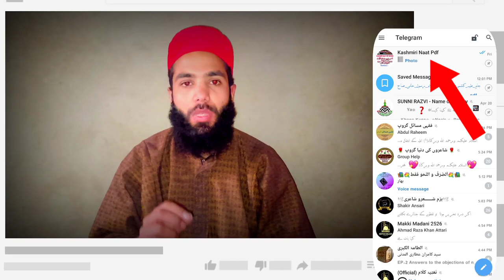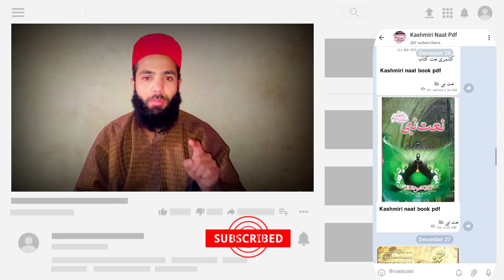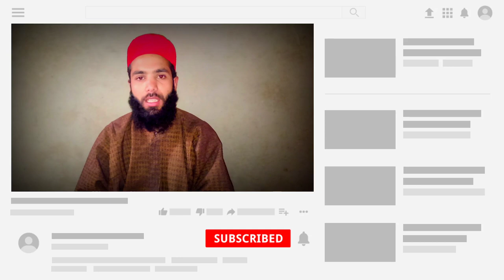How We Can Download Naat Book Of Ghulm Rasool Hami sahab | Jamia Taiba Naat Book Pdf | Mushtaq Raza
مولانا غلام رسول حامی صاحب نعت کتاب "جامعہ طیبہ"
Hami sahab Naat Book pdf Download link ⤵

زیادہ سے زیادہ Share کریں Link کو

*اسلام عليكم ورحمة اللة وبركاته*
 *اگر آپ نعت رسول مقبول ﷺ کے خواہش مند ہیں
تو خوش ہو جائے آپ کےلئے کشمیری نعت کتاب ۔۔*
 *KASHMIRI NAAT PDF BOOKS*

1:- نور مدینہ کشمیری نعت رسول مقبول ﷺ کتاب ۔

8:-  رضائے بخشش کشمیری نعت کتاب  میرے استاد کی نعت کتاب ۔

9:- آتشکدہ عشق مولانا مشتاق احمد خان کی نعت کتاب ۔

10:- آتشکدہ عشق حصہ دوم

14:- مولود نبی ﷺ اور کشمیری نعت

15 جامعہ طیبہ از مولانا غلام رسول حامی صاحب

16 کبریت الاحمر اور اوراد قادریہ

17 :- ختمات شریف pdf

18 :- مدینک پوش نعت کتاب رشید صادق

19:- دعاء صبح مع کشمیری نعتیں

20:- نعت نبی صلی اللہ علیہ وسلم از پیر محمد یعقوب شاہ صاحب ( بلبل کولگامی )

21:- التجا بدربار رسول اللہ صلی اللہ علیہ
پیر محمد یعقوب شاہ صاحب بلبل کولگامی

22:- درود حضور کشمیری نعت کتاب